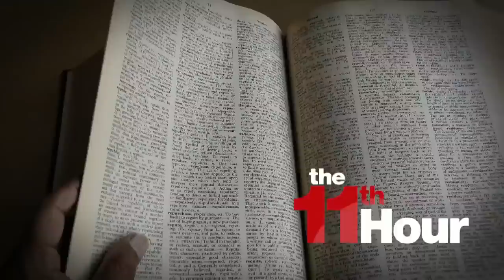Merriam-Webster's 2022’s Word Of The Year: Gaslighting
In an age of misinformation, Merriam-Webster announced 2022’s word of the year is “gaslighting.”